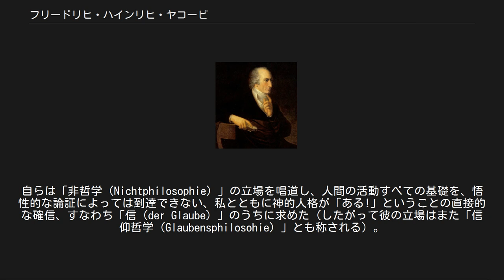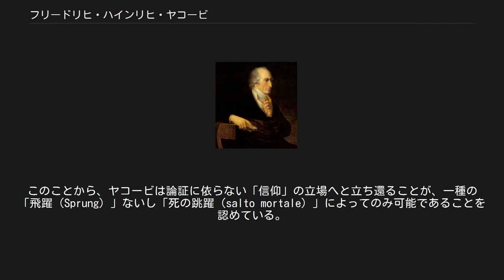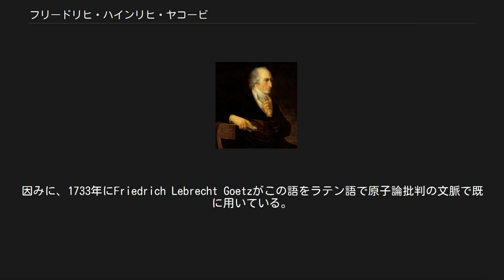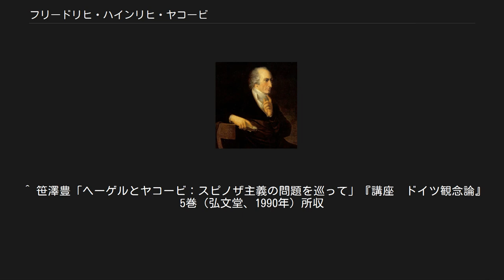フリードリヒ・ハインリヒ・ヤコービ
フリードリヒ・ハインリヒ・ヤコービの肖像 フリードリヒ・ハインリヒ・ヤコービ（Friedrich Heinrich Jacobi, 1743年1月25日 - 1819年3月19日）は、ドイツの思想家、著作家。
自らは「非哲学（Nichtphilosophie）」の立場を唱道し、人間の活動すべての基礎を、悟性的な論証によっては到達できない、私とともに神的人格が「ある!」ということの直接的な確信、すなわち「信（der Glaube）」のうちに求めた（したがって彼の立場はまた「信仰哲学（Glaubensphilosohie）」とも称される）。
近年の研究によって、いわゆる「ゲーテ時代」におけるヤコービの主導性が認識されはじめている。
 1743年に、デュッセルドルフの裕福なドイツ系ユダヤ人の商人の次男として生まれた。
1770年までは商人として生計を立てていた。
1771年にベルク公国の宮廷メンバーとして迎えられた。
そこでは、財政への知識と社会改革への熱意からしだいに著名になっていった。
 ヤーコビは、常に哲学と文学への関心を持ち続けていた。
兄で詩人のヨハン・ゲオルク・ヤコービを介して、ドイツの詩人ヴィーラントとともに文学雑誌を刊行し、名を轟かす。
当時の学者層とも知り合いが多く、レッシング、ハーマン、ヘルダー、ゲーテなどとは親交が深かった。
 ヤーコビは文才があることでも知られ、彼の美文に惹かれた者が多かった。
1785年のスピノザ論争を契機に哲学の論壇に登場する。
1794年にはフランス革命軍がデュッセルドルフに襲来したため、同地を去り、その後はハンブルクなどに在住した。
1804年にミュンヘン学士院に哲学教授として招聘される。
1807年から1812年まではバイエルン学士院の長を務めた。
 ヤコービの哲学的業績は、カント哲学に対する論駁と、フィヒテ、シェリングらドイツ観念論の哲学に対する論争にある。
ヤコービの手法は自らの哲学的な体系をポジティブに主張するのではなく、「非哲学」として、論争相手となる哲学体系の内部に沈潜し、その根柢に潜む非理性的なもの、合理的根拠の不在を指摘する、というものであった（『スピノザ書簡』第三版「序文」参照）。
しばしば彼の用いる術語について、それらの厳密さの欠如が指摘されるが、そのことはヤコービの思想の根本に論証的な合理性への不信がある、ということにも起因しているわけである。
 ヤコービによると「信仰（Glauben）こそがあらゆる認識のエレメント」であるという。
悟性による「論証」では、超感性的な対象（とりわけ神）を把握することはできない。
しかし人間の精神、人間の理性は、論弁的な部分と並んで、超感性的、超自然的なものを直接的に受容する能力を備えている。
それによって、人間はなにかしらが「ある!」という事実を感情的に感得することができる。
スピノザに代表されるすべての思弁的論証（それがヤコービの言う「哲学」である）は、論理の「媒介（Vermittlung）」の体系的な網目を循環しているだけであり、その体系を根底において支え保持している超感性的なものを捉えることができない。
それは第一次的な「存在」の直接的把握である「信仰」の契機を忘却しているからである。
したがってヤコービによればそれは、すなわち「スピノザ主義」としての「哲学」は、「無神論」に等しい。
 「信仰」としての、「存在」の根源的受容は、ヤコービによれば受動的なものではなく、同時に「精神」の自発的な活動によってなされる「取り入れ」である。
この「精神」の活動こそ、理論的論証も含めたすべての人間の活動を基礎づけるべきものである。
したがってヤコービの「非哲学」は、単なるロマン主義的な非合理性を主張するだけでのものではなく、「悟性」および「理性」の根源を徹底して志向するものであったと言える。
 ただ、その根源はそれ自体理性的なものではない。
それゆえ、理性的な仕方でその存在と根拠とが説得的に説明されうるものではない。
このことから、ヤコービは論証に依らない「信仰」の立場へと立ち還ることが、一種の「飛躍（Sprung）」ないし「死の跳躍（salto mortale）」によってのみ可能であることを認めている。
 以上は『スピノザ書簡』およびその第2版に付された第7付録参照。
 「汎神論論争」を参照 ヤコービが直接与...